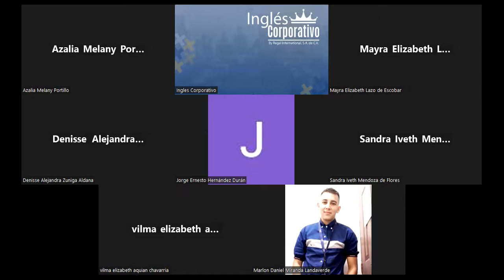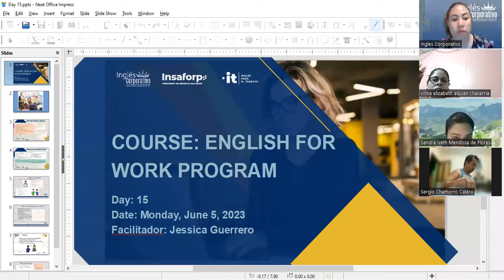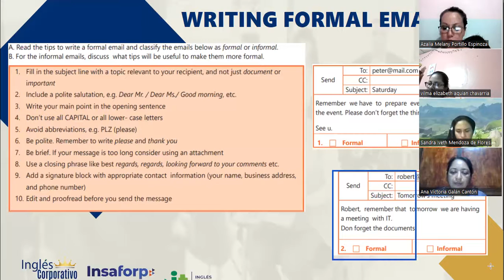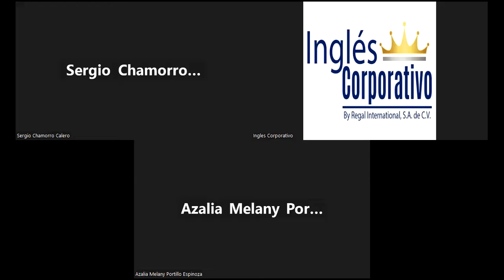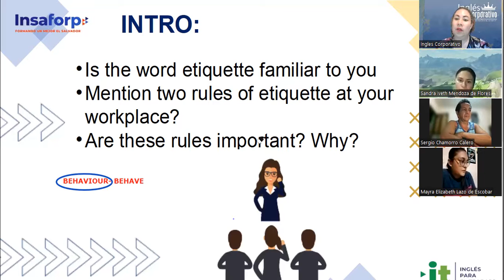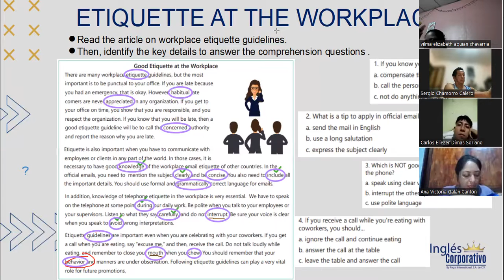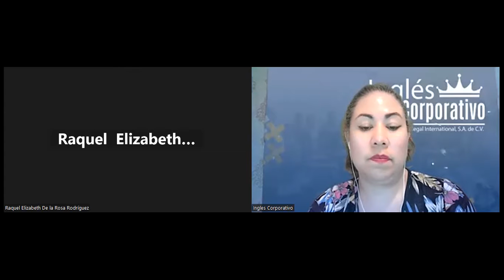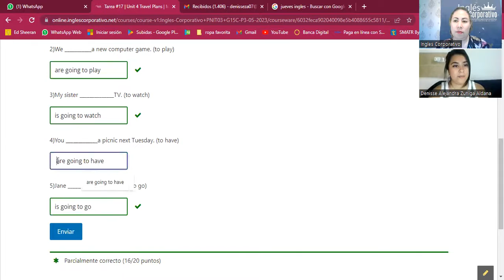Session 15- 05-06-2023- 29750-8048-0078/2023- Guerrero- Vocabulay Practice